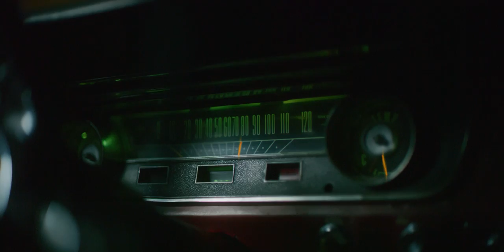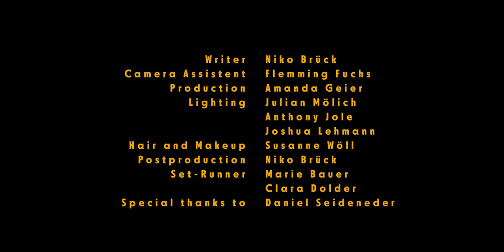Moritz Jahn - Napoli (clip officiel)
"Napoli" ist ein liebevoller Rückblick auf eine gescheiterte Beziehung. Am verloren geglaubten Sehnsuchtsort Neapel treffen Leichtigkeit und Melancholie aufeinander.

"Napoli" - a loving look back at a failed relationship. In Naples, a place of longing that was thought lost, lightness and melancholy meet.

Niko Brück - Direction, Drehbuch, DoP, Art Direction
Li von Massow  - Regie
Flemming Fuchs - Kameraassistenz
Amanda Geier - Produktion
Joshua Lehmann - Licht
julian Mölich - Licht
Anthony Jole- Licht
Niko Brück Schnitt/Grading/Animation
Susanne Wöll - Maske
Marie Bauer - Setrunner
Clara Dolder - Setrunner
Special Thanks to Daniel Seideneder

"Napoli" Lyrics:

Bin nicht besoffen und nicht glücklich
What the fuck
Alles dreht sich nix bewegt sich
Wo sind die Oliven, wo ist der Geschmack
Und ich will wieder nach Neapel
Den Vesuv halb rauf
Zurück zu dir, kommst du mit?
Ich will zurück zu dir, kommst du mit?

Ich hatte immer mehr Angst dich zu verlieren, als Mut dich zu gewinnen
Würd so gern mal wieder aufm Auto stehen und neben dir die Sterne sehen

Aber da kommt der Regen und mit ihm die Tränen
Hab überhaupt nichts dagegen, mich hier hin zu legen

Aber die Ausstellung ist scheiße
Hol mich bitte einfach hier wieder ab
Ich bin drauf und du leise
Ich lieb dich

Hast du mal Feuer, ich bin selten hier
Warum sind denn alle nackt?
Da fährt er schnell und ohne Jacke
Freiheit bis zum Tod
Früher waren wir oft zusammen
Haben uns betrogen und gelobt
Ich will zurück zu dir

Ich lieb dich